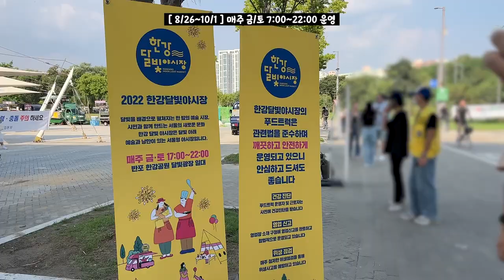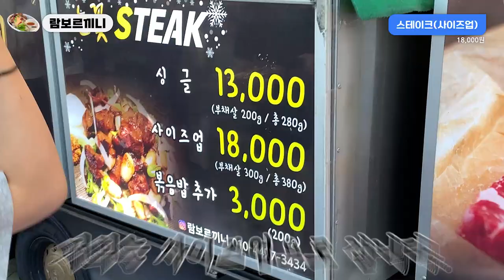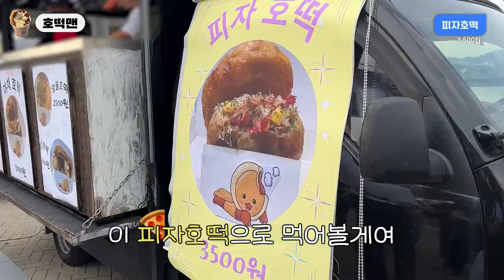1시간 30분 기다리고 겨우 먹었습니다..[한강달빛야시장 리얼후기]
안녕하세요~~오먹입니당😎
드디어드디어 3년만에 다시 열린 한강 야시장!!
금요일에 오픈 하자마자 바로 달려갔는데요~
각오는 했지만 역시나 사람이 어마어마한..
웨이팅에 자신없다! 하시는 분들은 저희 영상 보시고
대리만족이라도 하시길..ㅠㅠㅠ
그럼 한강달빛야시장 푸드트럭 5개 뿌신 후기!
보시죠(●'◡'●)

1. [인트로] 00:00
2. [짧은 소개] 00:11
3. [야채곱창] 00:26
4. [불초밥] 00:47
5. [차돌직화구이] 01:06
6. [큐브스테이크] 01:37
7. [피자호떡] 01:58
8. [한강라면] 02:15